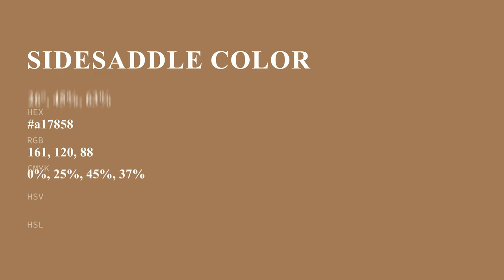Sidesaddle color a17858 hex color - Brown color - Cool color a17858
What color is Sidesaddle ? a17858 hex color - Brown color - Cool color a17858

Hex a17858 Color Code is also known as Sidesaddle color.